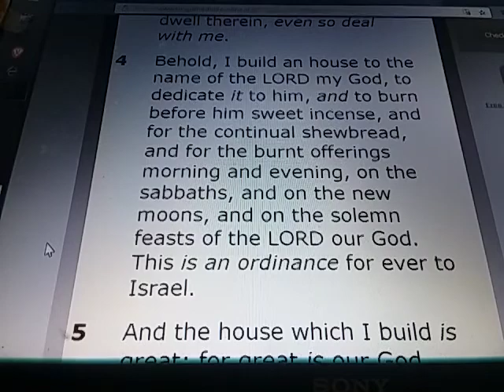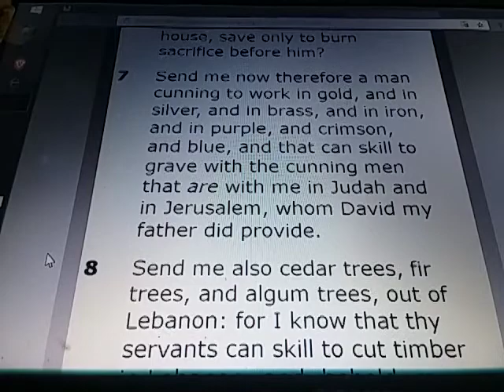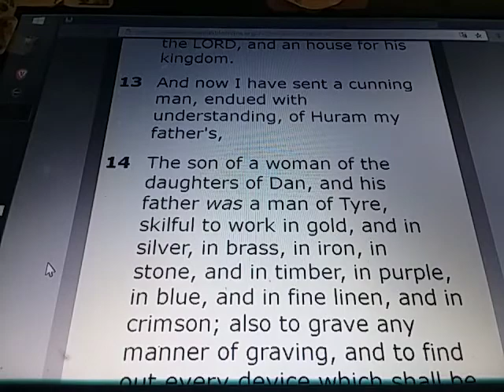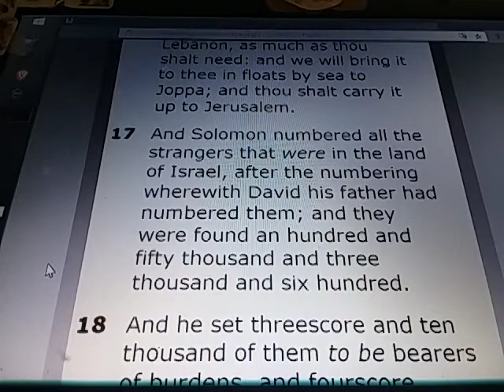2 CHRONICLES Chapter 2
2 CHRONICLES 2:

1) And Solomon determined to build an house for the name of the LORD, and an house for his kingdom.

2) And Solomon told out threescore and ten thousand men to bear burdens, and fourscore thousand to hew in the mountain, and three thousand and six hundred to oversee them.

3) And Solomon sent to Huram the king of Tyre, saying, As thou didst deal with David my father, and didst send him cedars to build him an house to dwell therein, even so deal with me.

4) Behold, I build an house to the name of the LORD my God, to dedicate it to him, and to burn before him sweet incense, and for the continual shewbread, and for the burnt offerings morning and evening, on the sabbaths, and on the new moons, and on the solemn feasts of the LORD our God. This is an ordinance for ever to Israel.

5) And the house which I build is great: for great is our God above all gods.

6) But who is able to build him an house, seeing the heaven and heaven of heavens cannot contain him? who am I then, that I should build him an house, save only to burn sacrifice before him?

7) Send me now therefore a man cunning to work in gold, and in silver, and in brass, and in iron, and in purple, and crimson, and blue, and that can skill to grave with the cunning men that are with me in Judah and in Jerusalem, whom David my father did provide.

8) Send me also cedar trees, fir trees, and algum trees, out of Lebanon: for I know that thy servants can skill to cut timber in Lebanon; and, behold, my servants shall be with thy servants,

9) Even to prepare me timber in abundance: for the house which I am about to build shall be wonderful great.

10) And, behold, I will give to thy servants, the hewers that cut timber, twenty thousand measures of beaten wheat, and twenty thousand measures of barley, and twenty thousand baths of wine, and twenty thousand baths of oil.

11) Then Huram the king of Tyre answered in writing, which he sent to Solomon, Because the LORD hath loved his people, he hath made thee king over them.

12) Huram said moreover, Blessed be the LORD God of Israel, that made heaven and earth, who hath given to David the king a wise son, endued with prudence and understanding, that might build an house for the LORD, and an house for his kingdom.

13) And now I have sent a cunning man, endued with understanding, of Huram my father's,

14) The son of a woman of the daughters of Dan, and his father was a man of Tyre, skilful to work in gold, and in silver, in brass, in iron, in stone, and in timber, in purple, in blue, and in fine linen, and in crimson; also to grave any manner of graving, and to find out every device which shall be put to him, with thy cunning men, and with the cunning men of my lord David thy father.

15) Now therefore the wheat, and the barley, the oil, and the wine, which my lord hath spoken of, let him send unto his servants:

16) And we will cut wood out of Lebanon, as much as thou shalt need: and we will bring it to thee in floats by sea to Joppa; and thou shalt carry it up to Jerusalem.

17) And Solomon numbered all the strangers that were in the land of Israel, after the numbering wherewith David his father had numbered them; and they were found an hundred and fifty thousand and three thousand and six hundred.

18) And he set threescore and ten thousand of them to be bearers of burdens, and fourscore thousand to be hewers in the mountain, and three thousand and six hundred overseers to set the people a work.